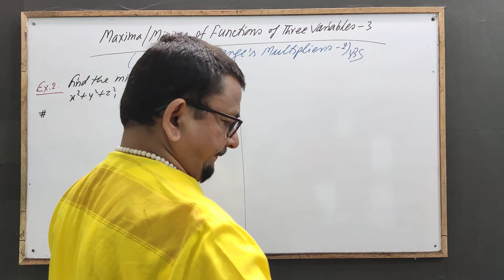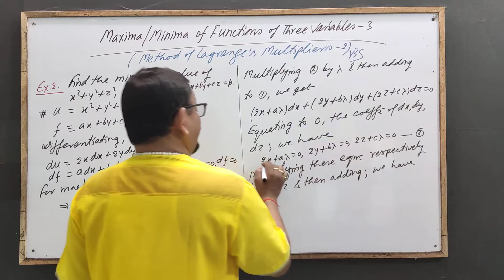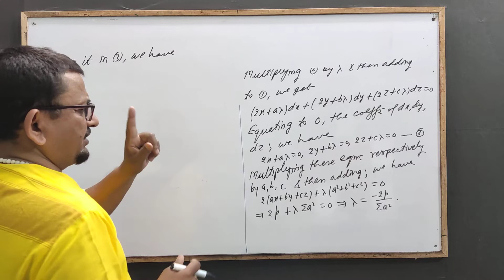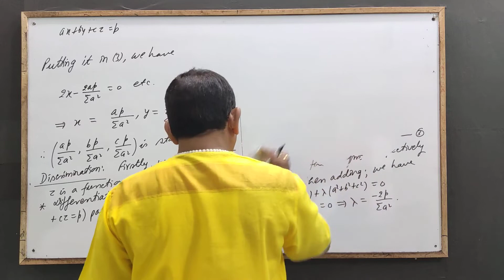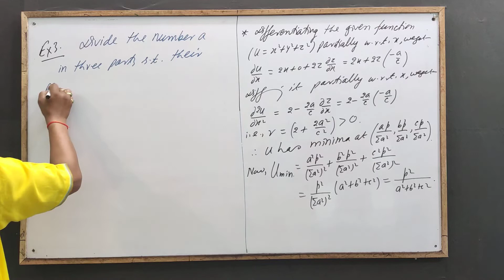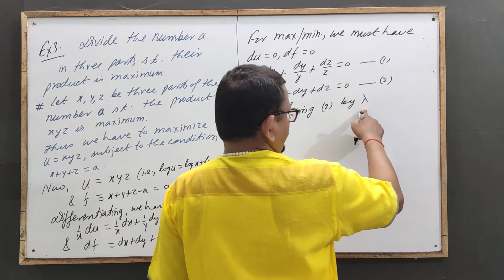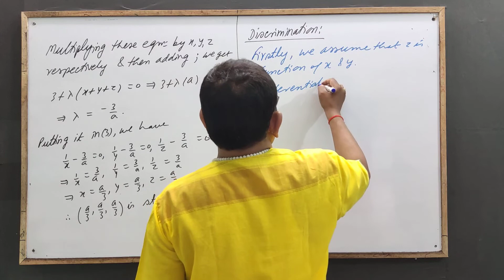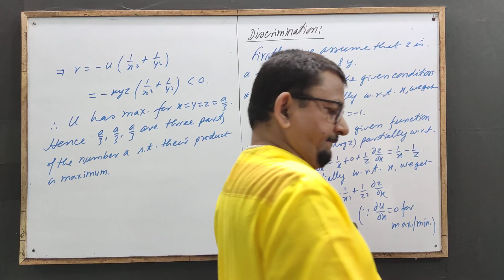Maxima/Minima of Functions of 3 Variables 3[Method of Lagrange's Multipliers -2]by Yogendra B Singh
Maxima/Minima of Functions of Three Variables: Method of Lagrange's Multipliers (2):: For the Students of BSc, BTech and Competitive Exams.